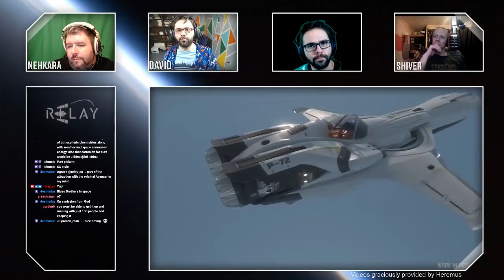Relay Station | 2019 Episode 22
This week:

Hilarity.

An excellent intro.

Discussion.

Ranting.

You know, same as every week!